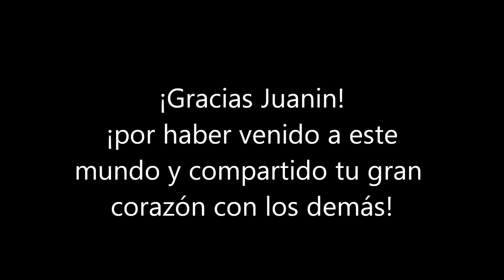Homenaje a Juan Silva Pequeño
Para ti Juanin.
(Music: Levon Minassian & Armand Amar - Ar Intch Lav Er)